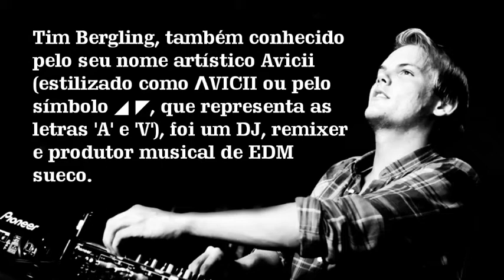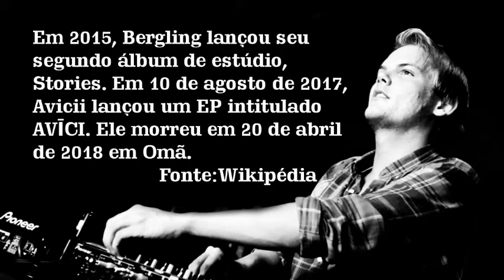MORTE DE AVICII (The death of Avicci)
Tim Bergling, também conhecido pelo seu nome artístico Avicii (estilizado como ΛVICII ou pelo símbolo ◢◤, que representa as letras 'A' e 'V'), foi um DJ, remixer e produtor musical de EDM sueco. Avicii foi classificado em terceiro lugar no ranking da lista anual Top 100 DJs da revista americana DJ Magazine em 2012 e 2013, além de ter sido nomeado duas vezes para o prêmio Grammy Award, sendo uma vez por seu trabalho em "Sunshine" com David Guetta em 2012, e uma vez com a música "Levels", em 2013. Algumas de suas canções mais famosas são "I Could Be the One" com Nicky Romero, "X You", "Wake Me Up!", "You Make Me", "Hey Brother", "Addicted to You", "Waiting for Love", "For a Better Day", "Without You" e "Lonely Together". Ele lançou seu primeiro álbum de estúdio, True, em 2013. O álbum obteve uma recepção positiva pela crítica especializada e chegou ao top dez em mais de quinze países. Em 2015, Bergling lançou seu segundo álbum de estúdio, Stories. Em 10 de agosto de 2017, Avicii lançou um EP intitulado AVĪCI. Ele morreu em 20 de abril de 2018 em Omã. A causa da morte ainda não foi confirmada. Fonte:Wikipédia